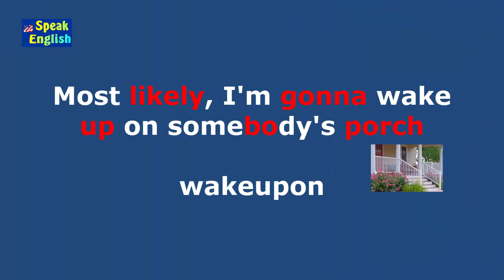Video 4 Prática de listening inglês nativo | Treino eficiente para aumentar sua fluência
Video 4 - A prática de listening com o inglês nativo é a forma mais eficiente para aumentar sua fluência em inglês